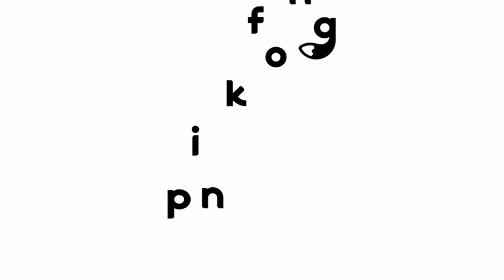Baby Shark’s Big Movie Official Trailer